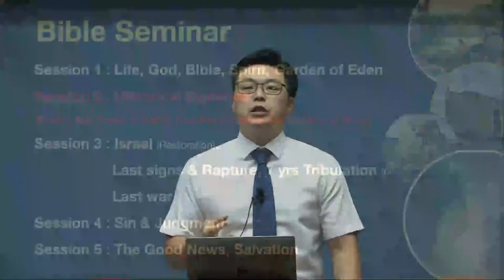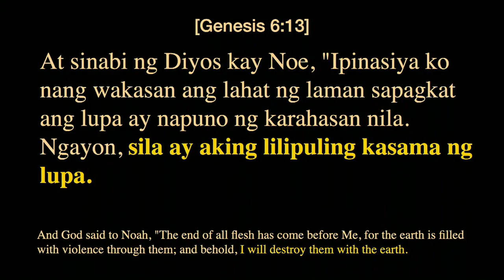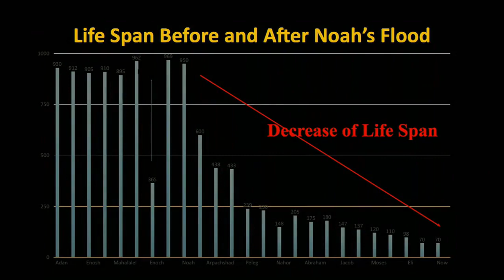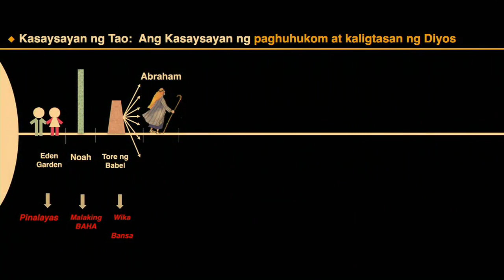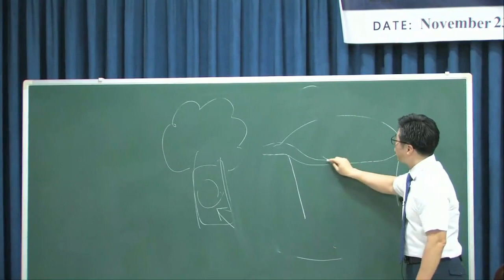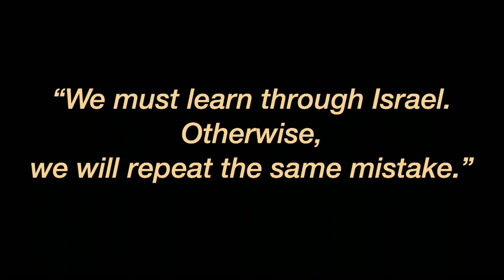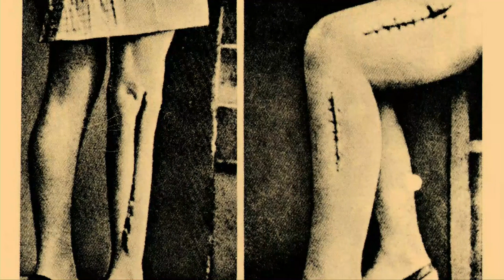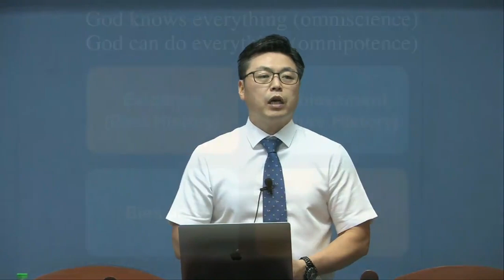Grand Bible Seminar Session 2 Pastor Choi Won Young 1